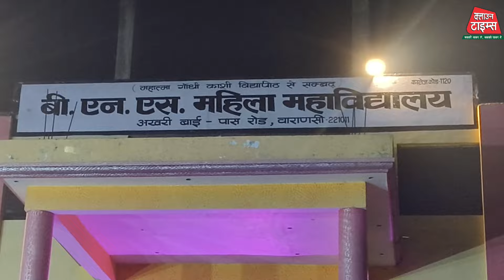ClownTimes,BNS महिला महाविद्यालय में डांडिया नाइट का हुआ भव्य आयोजन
BNS महिला महाविद्यालय में डांडिया नाइट का हुआ भव्य आयोजन